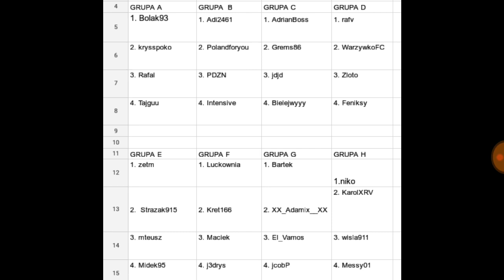( OCENIANIE ) SKŁADÓW FIFA MOBILE 19 #7 - SZOK! - ZROBIŁ RONALDINHO PRIME W 2 DNI GRAJĄC F2P 😱😱😱